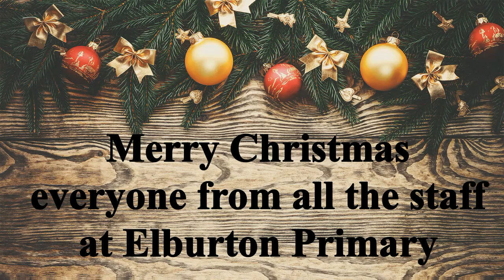EPS Staff Xmas Music Video